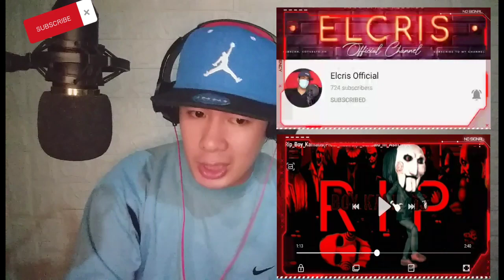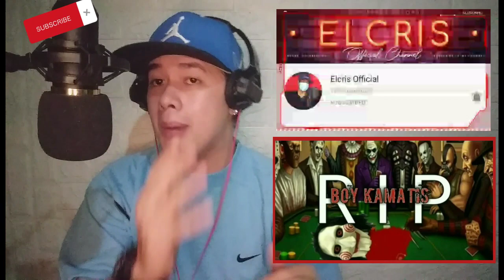RIP BOY KAMATIS - Sundalo ni Asin | Reaction Video By ReyesFamily TV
CREDIT TO @dosteriblengsundaloniasin310 ,,YOU CAN VISIT THEIR CHANNEL TO WATCH THE OFFICIAL VIDEO,,

Vlog title: RIP BOY KAMATIS - Sundalo ni Asin | Reaction Video By ReyesFamily TV